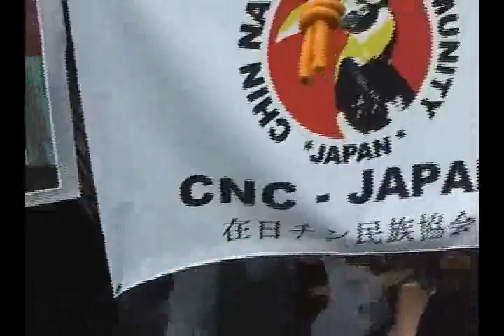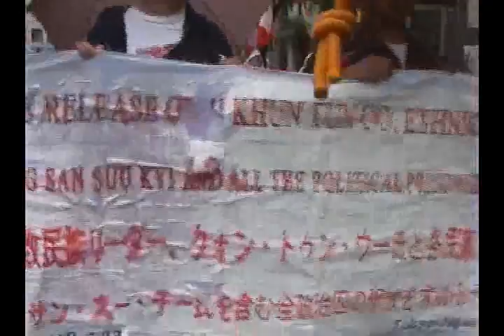Demostration for free of Aung San Su Kyi and Political Prisoners in Japan 23-5-2010 Part-3.wmv